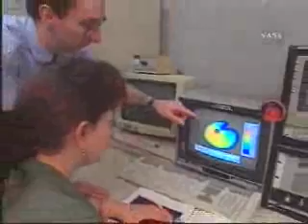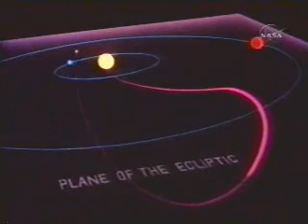Solar Maximum: Solar Wind